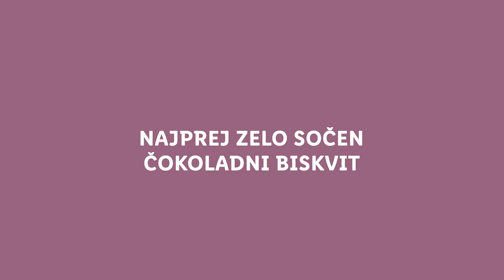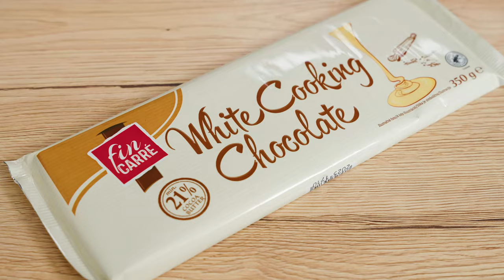Sladka akademija s Sašem: Čokoladne kocke s kokosom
Sašo je danes nostalgičen, zato nam je pripravil recept za tele slastne čokoladne kocke s kokosom. 😋 Katera ' nostalgična' sladica pa je tebi najljubša? 👇

SESTAVINE:
Sestavine za čokoladni biskvit:
- 200 g moke
- žlička pecilnega praška
- ½  žličke sode bikarbone
- ¾ žličke soli
- 110 g temne čokolade 60 %
- 100 ml kave (¾ žličke instant kave + 100 ml vode)
- 25 g temnega kakava
- 100 g kefirja
- 1 ½ žličke vanilijevega ekstrakta
- 115 g masla sobne temperature
- 135 g sladkorja
- 135 g rjavega sladkorja
- 40 g kokosovega olja
- 2 veliki jajci

Sestavine za kokosov nadev:
- 280 ml kokosovega mleka iz pločevinke
- 270 g bele čokolade
- 200 g kokosa

Sestavine za čokoladni preliv:
- 160 g čokolade
- žlica kokosovega olja

POSTOPEK:
Priprava čokoladnega biskvita:
1. Pečico segrejemo na 175 °C in pripravimo pravokoten pekač 20 x 30 cm. Pekač premažemo z maslo ali oljem in dno obložimo s papirjem za peko.
2. V manjšo skledo presejemo moko, pecilni prašek, sodo bikarbono in sol. Premešamo in pustimo ob strani.
3. Temno čokolado nalomimo na manjše koščke in jo stopimo nad vodno kopeljo ali v mikrovalovni pečici.
4. K stopljeni čokoladi prilijemo še rahlo toplo kavo, temen kakav in kefir. Dobro premešamo in pustimo ob strani.
5. V skledo mešalnika damo maslo sobne temperature, rjavi sladkor, beli sladkor in olje. Uporabimo lopatasti nastavek in stepamo 3-5 minut pri višji hitrosti, da dobimo svetlo in puhasto maso.
6. K masleni masi postopoma dodamo 2 jajci. Ko je prvo jajce vmešano, dodamo še drugega. Mešamo le toliko časa, da dobimo enotno maso.
7. Sedaj k masleni masi izmenično dodajamo suhe in čokoladne sestavine. Med mešanjem večkrat postrgamo stranice mešalnika, da res enakomerno zmešamo vse sestavine. Ko imamo enotno obarvano maso za biskvit prenehamo z mešanjem.
8. Maso za biskvit prelijemo v pripravljen pekač in jo enakomerno razmažemo.
9. Čokoladni biskvit pečemo 30-35 minut pri 175 °C, na sredini in brez ventilacije. Pečenost biskvita preverimo z zabodom zobotrebca v sredino biskvita. Če pride ven čist je biskvit pečen.
10. Biskvit ohladimo do sobne temperature. Vmes pripravimo kokosov nadev.

Priprava kokosovega nadeva:
1. Kokosovo moko stresemo v veliko ponev ali lonec in jo pražimo do svetlo karamelne barve. Pražimo pri nižjem srednjem ognju za lažjo kontrolo, vmes večkrat premešamo.
2. V lonec nalijemo kokosovo mleko in ga segrejemo do vretja.
3. V vroče kokosovo mleko stresemo nalomljeno belo čokolado in mešamo toliko časa, da se celotna čokolada stopi.
4. K čokoladi primešamo popražen kokos in počakamo, da se ohladi na sobno temperaturo.
5. Kokosov nadev enakomerno razmažemo po čokoladnem biskvitu.
6. Pokrijemo s folijo za živila in postavimo v hladilnik za 4 ure ali čez noč, da se popolnoma ohladi.
7. Čokolado za preliv stopimo skupaj s kokosovim oljem nad vodno kopeljo in vse skupaj prelijemo povrh peciva.
8. Počakamo, da se čokolada ohladi, razrežemo in postrežemo.

0:00 Uvod
1:08 Biskvit
5:02 Kokosov nadev
7:53 Čokoladni preliv
8:41 End screen